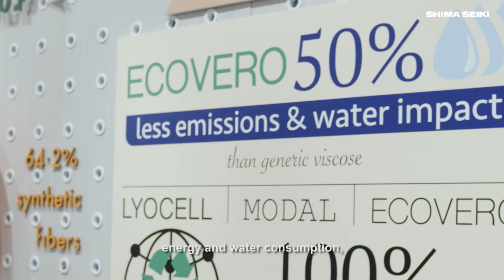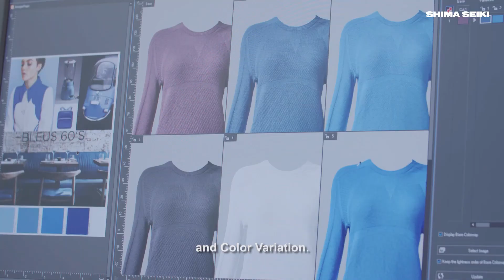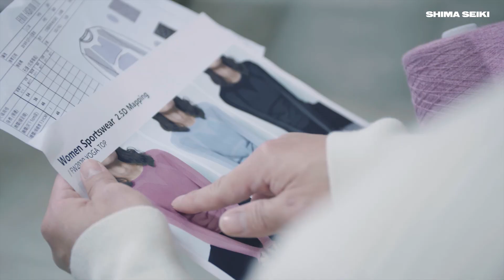Client Testimonial - Combination of design system and WHOLEGARMENT® : COBALT FASHION HOLDING LIMITED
Combination of design system and WHOLEGARMENT® knitting machines realizes sustainable manufacturing.
COBALT FASHION HOLDING LIMITED

Hong Kong-based Cobalt Fashion is one of the largest knitwear groups in the world.

Through the combination of virtual sampling created on design systems and WHOLEGARMENT® knitting machines, lead time has been reduced while realizing sustainable manufacturing through digitalization of the supply chain.

Cobalt Fashion and SHIMA SEIKI have teamed up to revolutionize and redefine the knitting industry.